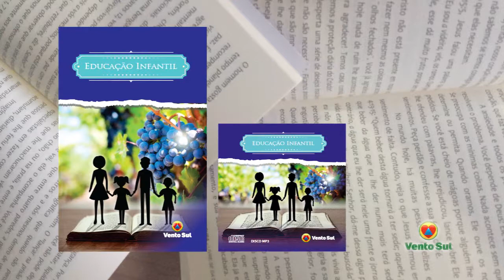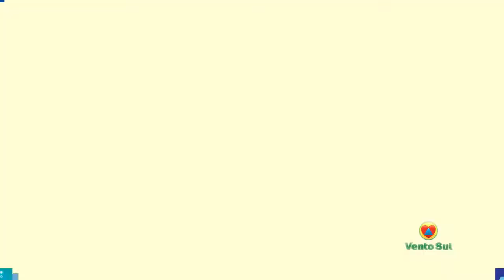DE BEM COM O PÃO - Viviane de Oliveira Costa - Bloco 03